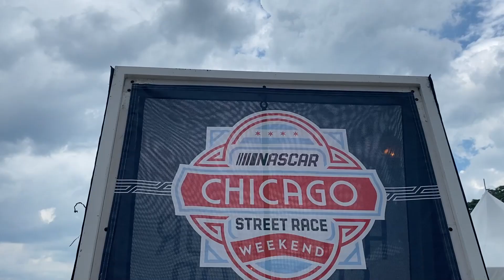Forsaken Ep3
Every third video of Kwality4/7 will be a recap visual of the week. This week special contains clips from NASCAR Chicago 2024.
Album: "Nothing to Say"